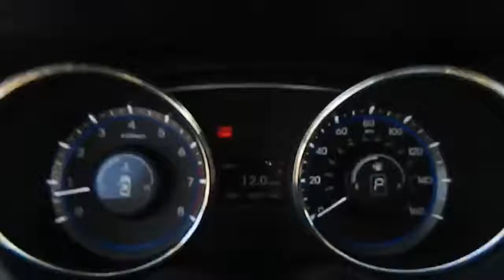2012 Hyundai Sonata - GLS Sedan 4D Los Angeles Woodland Hills West Hills Sherman Oaks Van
2012 Hyundai Sonata